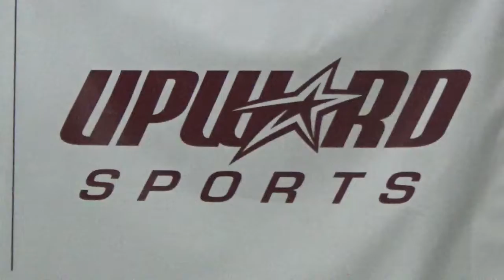Upward Basketball Preschool